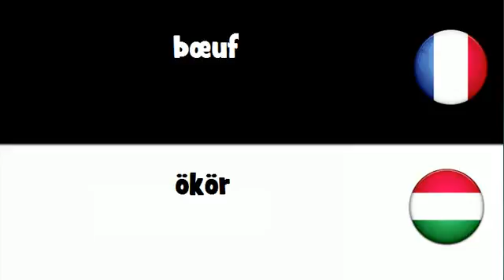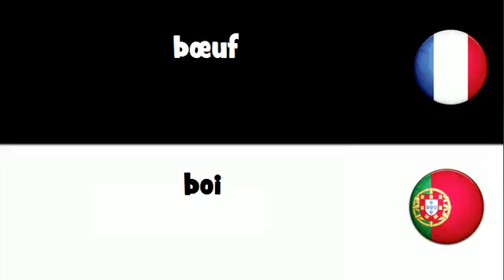VOCABULAIRE EN 20 LANGUES = bśuf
frenchwithvincent VOCABULAIRE EN 20 LANGUES = bśuf